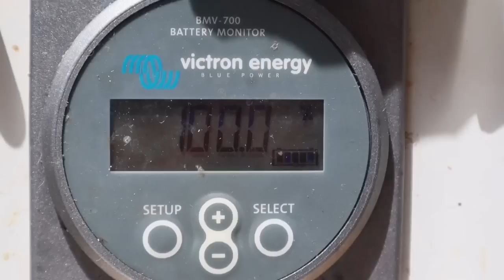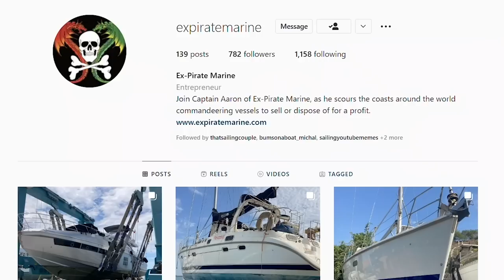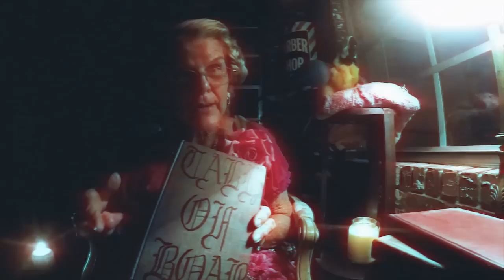A COMPLETELY NEW DIRECTION | BOAB 228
Minimalist sailing and cruising for 5 years taught us a thing or two, and now we're going in a completely new direction...

Introducing Bums on a Boat 2.0 !!! 😉

Much love,
Michal and Joel

Pick up some official BOAB merch!

FAQ
What cameras do we use?